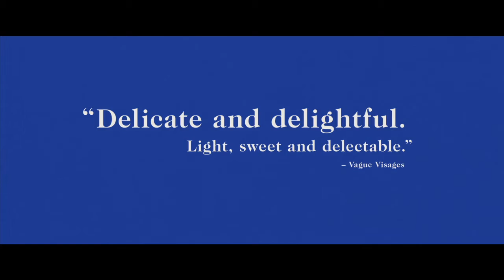A Faithful Man - Trailer (2019)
Rating             :  --
Directed By    :  Louis Garrel

Cast   :    Laetitia Casta, Lily-Rose Depp, Louis Garrel, Joseph Engel

Synopsis :    Nine years after she left him for his best friend, journalist Abel (Louis Garrel) gets back together with his recently widowed old flame Marianne (Laetitia Casta). It seems to be a beautiful new beginning, but soon the hapless Abel finds himself embroiled in all sorts of drama: the come-ons of a wily jeune femme (Lily-Rose Depp), the machinations of Marianne’s morbid young son (Joseph Engel), and some unsavory questions about what exactly happened to his girlfriend’s first husband. Shifting points of view as nimbly as its players switch partners, the sophomore feature from actor/director Louis Garrel—co-written with the legendary Jean-Claude Carrière—is at once a beguiling bedroom farce and a playful inversion of the patriarchal tropes of the French New Wave.